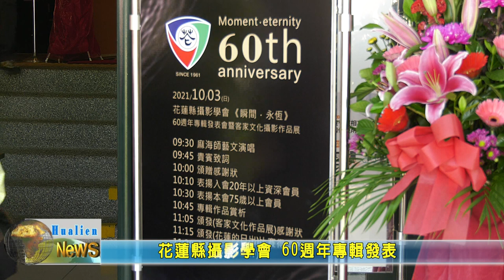20211003 03 花蓮縣攝影學會 60週年專輯發表